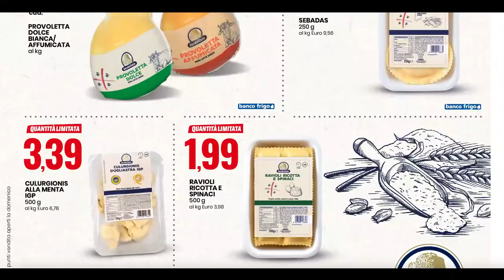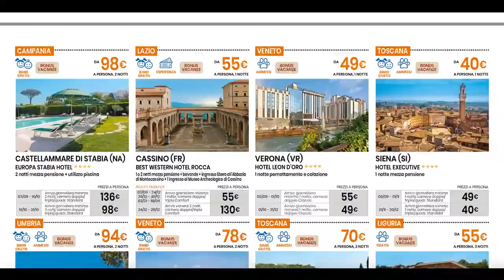VOLANTINO EUROSPIN dal 30 Agosto al 12 settembre 2021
Sfogliamo insieme (in anteprima) il nuovo volantino EUROSPIN valido dal 30 Agosto al 12 settembre 2021